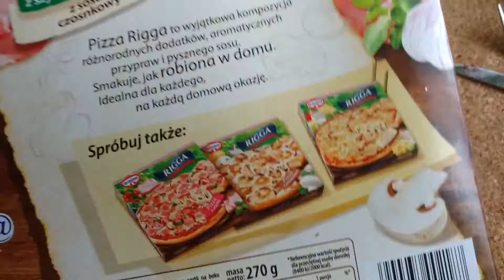Test pizzy Riga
Jak się podobało łapka w górę ;)
Donacje na rozwój kanału:
Zwykłe konto: 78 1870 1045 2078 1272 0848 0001